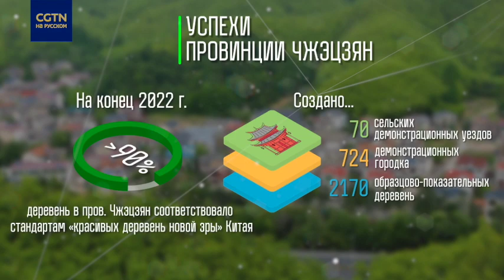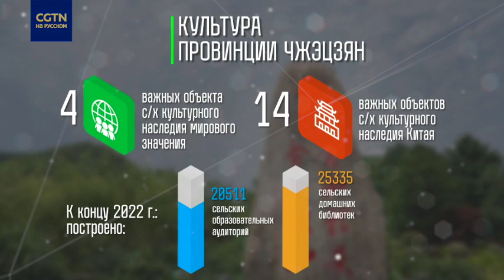«Зеленое» преображение провинции Чжэцзян: путь Си Цзиньпина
В июне 2003 года по инициативе и поддержке Си Цзиньпина, тогдашнего секретаря партийного комитета провинции Чжэцзян, здесь был запущен проект «Демонстрация тысячи деревень, реконструкция десяти тысяч деревень». В 2018 году этот проект был удостоен премии Программы ООН по окружающей среде «Чемпион Земли».
В течение 20 лет данный проект эффективно изменил тысячи деревень в Чжэцзяне, послужил образцом и примером для возрождения сельских районов Китая и предоставил китайское решение для глобального управления окружающей средой.